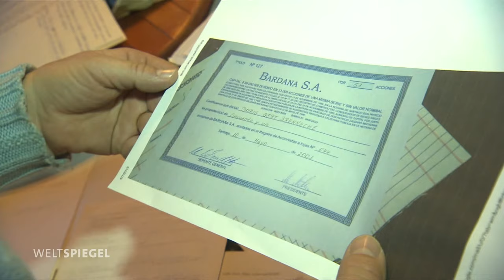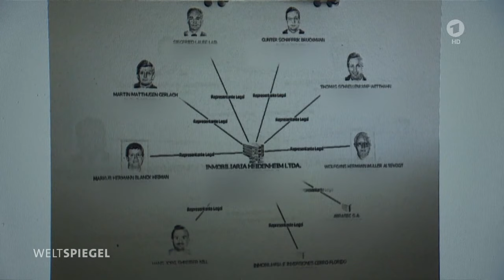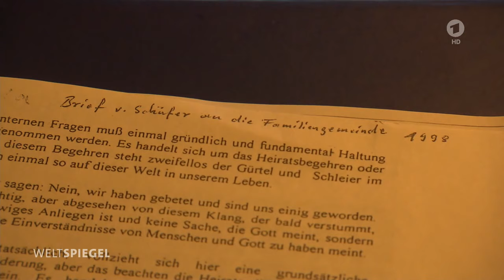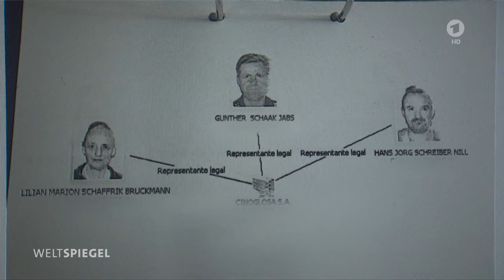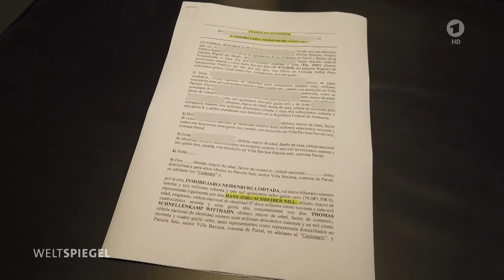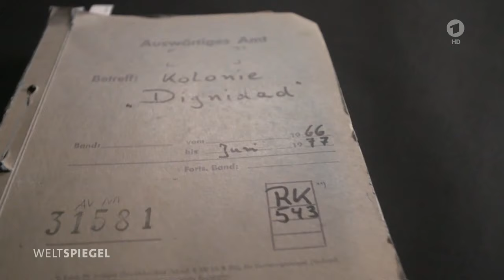Colonia Dignidad – Ein Albtraum, der nicht endet | Weltspiegel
Es waren schreckliche Verbrechen, die Auslandsdeutsche in Chile begangen haben: Missbrauch, Folter, Mord. Das Thema ist alt, aber keinesfalls erledigt. Obwohl die Sekte längst zerschlagen würde, existiert sie bis heute immer noch fort - in Form einer Finanzstruktur. Noch heute kämpfen die Opfer der Sekte Colonia Dignidad um Entschädigung und Anerkennung von Schuld – auch des deutschen Staates.

Weltspiegel vom 25. August 2019

Bild:ARD